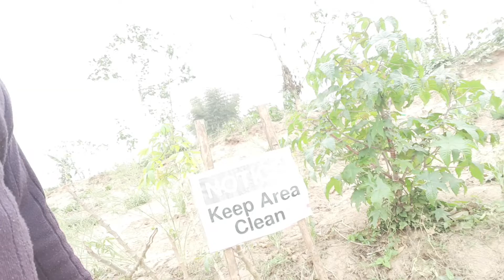Mura Beach 01